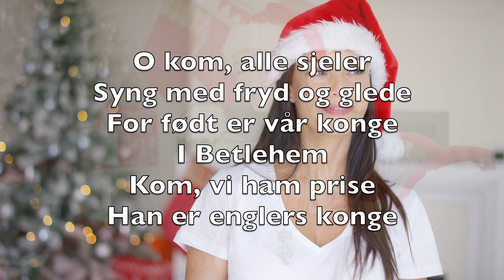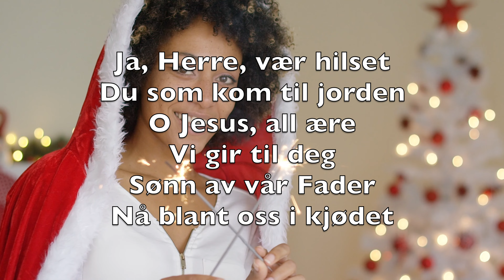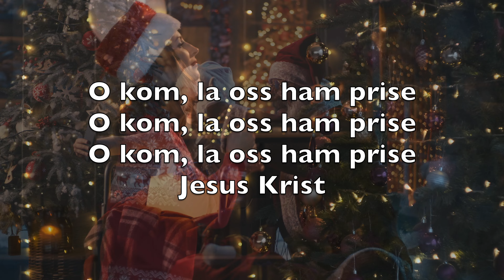O Kom, Alle Sjeler (O Come All Ye Faithful) - Karaoke Fløyte Instrumental John Francis Wade V4 NoFN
O kom, alle sjeler
Syng med fryd og glede
For født er vår konge
I Betlehem
Kom, vi ham prise
Han er englers konge

O kom, la oss ham prise
Jesus Krist

Nå engler ham priser
Høyt med himmelsk lovsang
O kom, all Guds skapning
Og syng i kor
Ære til Gud
ære være Sønnen

Jesus Krist

Ja, Herre, vær hilset
Du som kom til jorden
O Jesus, all ære
Vi gir til deg
Sønn av vår Fader
Nå blant oss i kjødet

Jesus Krist